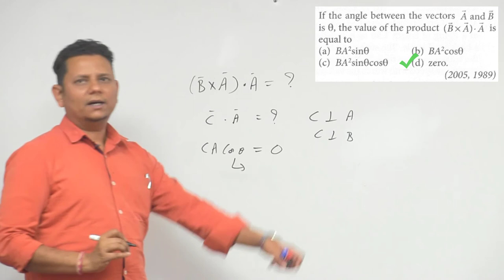If the angle between the vectors A and B is, the value of the product (B x A).A is equal to